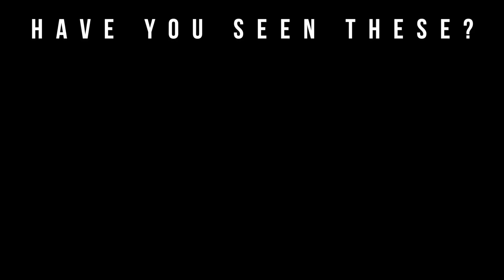Dark Knight Fragrance Review (2018)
Welcome to Big Beard Business, Youtube's authority in men's beard growth, beard care, urban fashion, fragrance reviews, fitness and lifestyle. In today's video, Big Beard B of Big Beard Business reviews Dark Knight, the By Kilian Black Phantom inspired expression from Alexandria Fragrances.

Dark Knight is a composition built on the fusion of darkness and mystery. This heady seductive fragrance opens with unmistakable notes of rum and dark chocolate; in the heart vetiver and patchouli mingles with creamy sandalwood- balanced by best quality dark coffee absolute, enticing to explore deeper, longer, further. whilst the dry down adds sugar cane accord -a rich gourmand facet to the fragrance, unfolding its powerful and alluring mystique. It represents a beguiling temptation, a thin line to only be crossed if you dare to surrender yourself to the darker pleasures. An inspiration off Killian's Black Phantom for men & women.

Zachary Taber